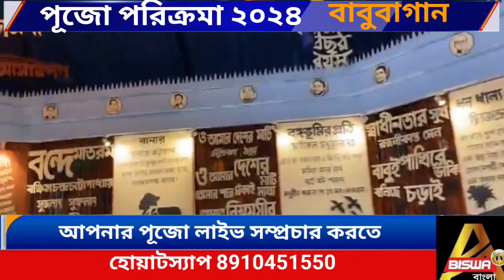পূজো পরিক্রমা ২০২৪ : বাবু বাগান